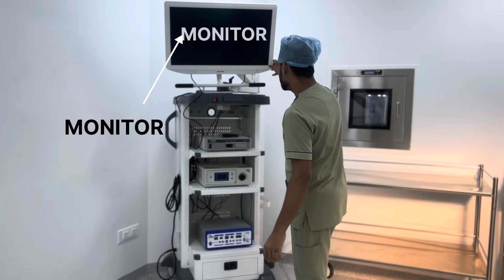The FUTURE of Surgery: Laparoscopic Equipment Explained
What is Surgical laparoscopic Instruments l laparoscopic forceps
laparoscopic surgery endometriosis

laparoscopic scissors

laparoscopic forceps

laparoscopic grassper

Instruments

Surgical laparoscopic instruments
laproscopy

laparoscopic Instruments in hindi
surgical laparoscopic instruments
laparoscopic scissors
laparoscopic forceps
laparoscopic grassper
Surgical laparoscopic instruments
complications from trocar introduction
is laparoscopic surgery painful
laparoscopic appendectomy surgery
laparoscopic cholecystectomy
laparoscopic surgery for endometriosis
laparoscopic surgery recovery
laparoscopic suturing
laparoscopy surgery
laproscopic grassper
recovering from laparoscopic surgery
recovery from laparoscopic surgery
surgical laparoscopic instruments in hindi
what is laparoscopic surgery?

in this video we learn about laparoscopic instruments and devices

How do laparoscopic instruments work?

What instruments are used in a laparoscopic appendectomy?

What are the types of surgical instruments?

What instruments are used in keyhole surgery?

During keyhole surgery, a thin rod, fitted with a telescopic lens, light source and a camera is passed through a small incision in the skin, giving doctors a magnified view of the inside of the body. The rod is called an endoscope